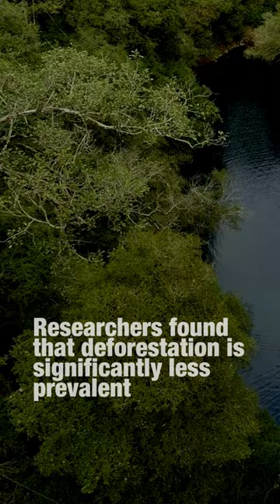Indigenous stewardship mitigates deforestation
🌲👣Found across Asia, Africa, South America and Australia, tropical dry forests harbor exceptional biodiversity and sustain the livelihoods of hundreds of millions of people. Yet they are underesearched, weakly protected and currently face rising human pressure due to agricultural expansion.⁠
Although intensifying agriculture is meant to spare areas from further deforestation, it can have a "rebound effect," leading agribusiness to reinvest their profits and expand their operations.⁠
But indigenous stewardship could be the key to reversing this trend.⁠
Co-author of the study published in Nature, ICTA-UAB researcher Álvaro Fernández Llamazares says he hopes the evidence collected is used to inform policy debates around the role of Indigenous Peoples in global biodiversity maintenance.⁠